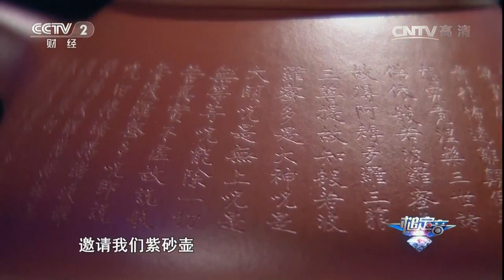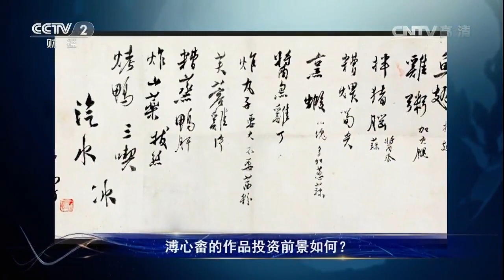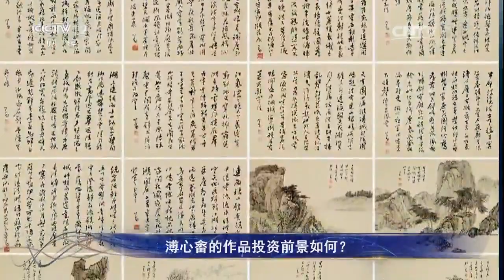20170813 一槌定音